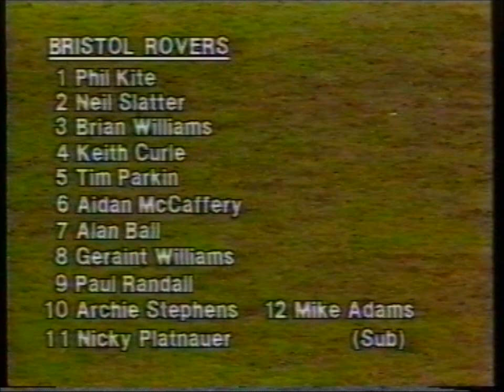Bristol Rovers 1 Cardiff City 1 (14th May 1983)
Already promoted back to the Second Division, the Bluebirds see out the 82/83 season in a 1-1 draw at Eastville.A game which saw Jeff Hemmerman pick up an injury that ultimately ended his career and player of the year Dave Bennett makes his final appearance for City before being transferred to Coventry.